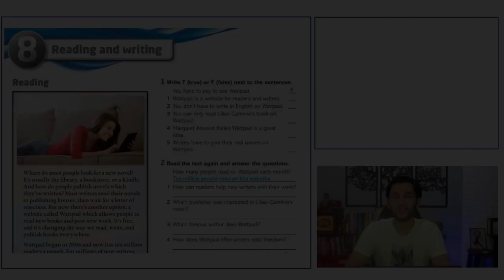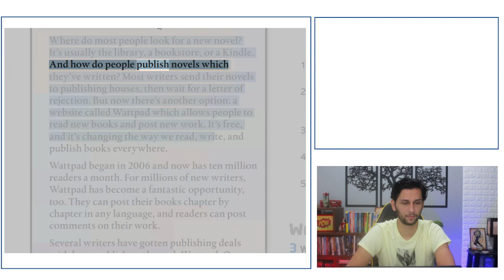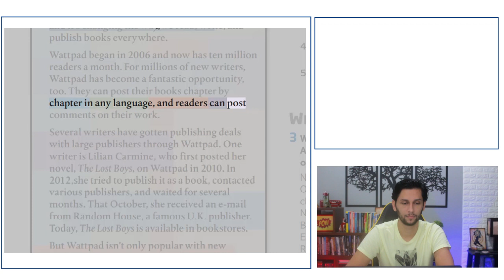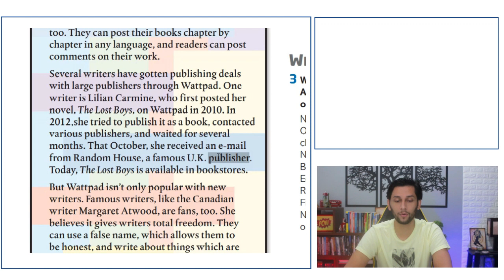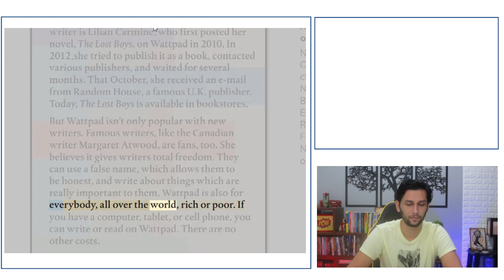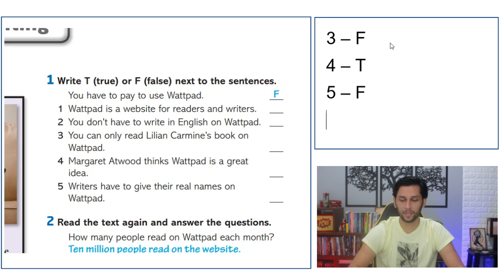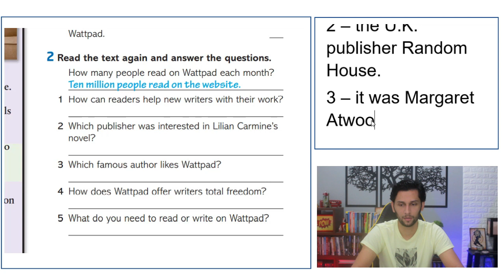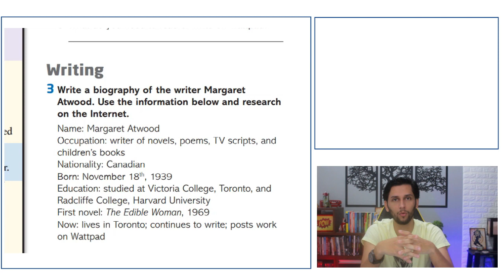Textos em Inglês com ÁUDIO | TRADUÇÃO | PDF | MP3 e EXPLICAÇÃO (AULA 024)